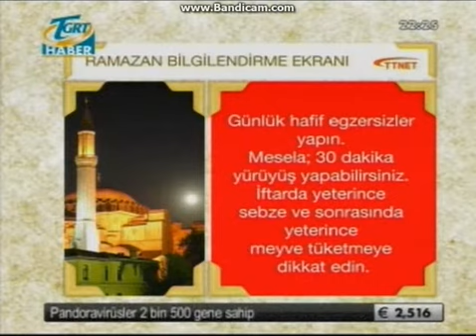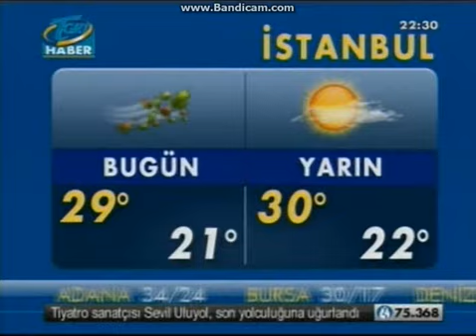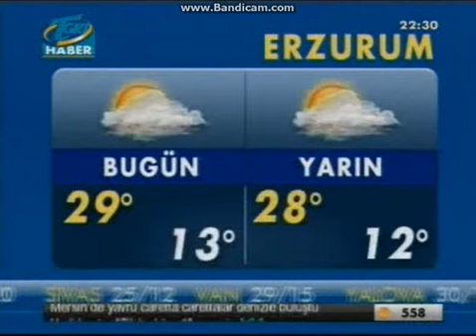TGRT HABER REKLAM KUŞAĞI 2013